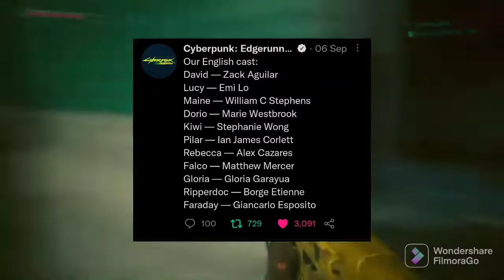A Cyberpunk Edgerunners Review ( Spoilers)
This is my Spoiler review for Cyberpunk Edgerunners anime on Netflix. If you haven't watched this already. please do not watch because you will be Spoiled.